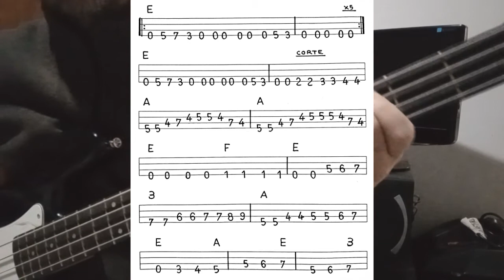Muddy Waters - Hoochie Coochie Man. Tutorial fácil para Bajo + Tabs.